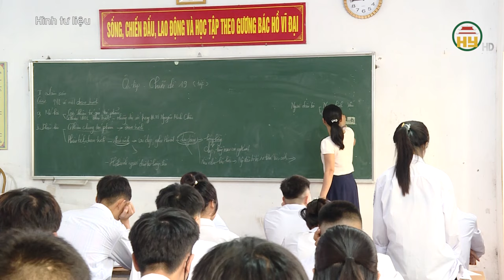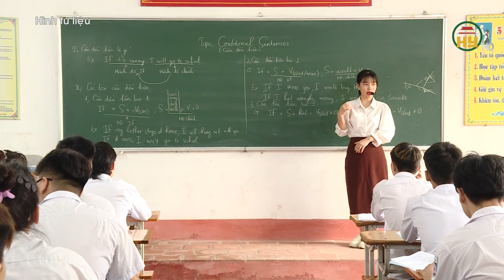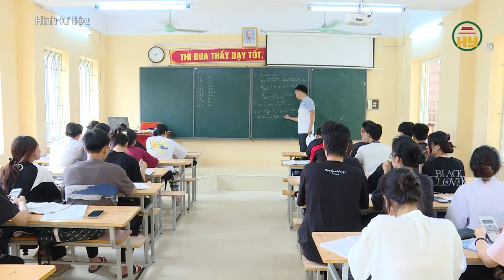Vì sao cần tách nhà giáo ra khỏi đối tượng điều chỉnh của Luật Viên chức?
Hưng Yên TV | Vì sao cần tách nhà giáo ra khỏi đối tượng điều chỉnh của Luật Viên chức?
Chính phủ ban hành Nghị quyết số 126/NQ-CP Phiên họp chuyên đề về xây dựng pháp luật tháng 8 năm 2024. Chính phủ yêu cầu tách nhà giáo ra khỏi đối tượng điều chỉnh của Luật Viên chức, đồng thời quy định cụ thể các chính sách đặc thù đối với nhà giáo - ngoài lương cơ sở, phụ cấp là cao nhất thì cần thiết kế thêm các chính sách hỗ trợ, thu hút nhân tài vào ngành giáo dục.
Xin mời xem thêm
Tiktok: Truyền hình Hưng Yên
Facebook: Đài Phát thanh và Truyền hình Hưng Yên
Zalo: Đài PTTH Hưng Yên